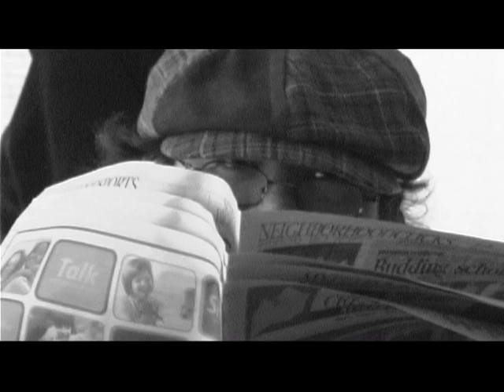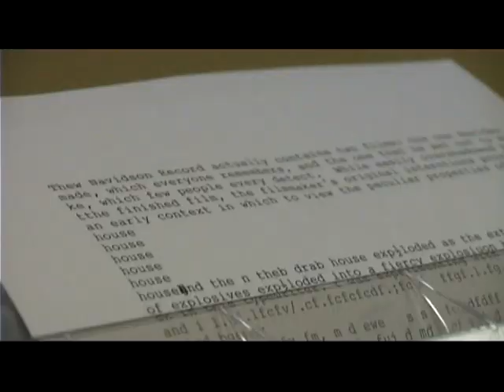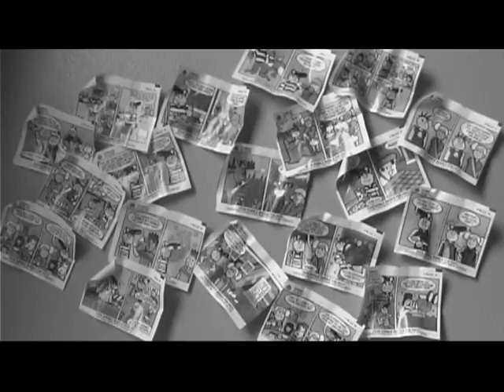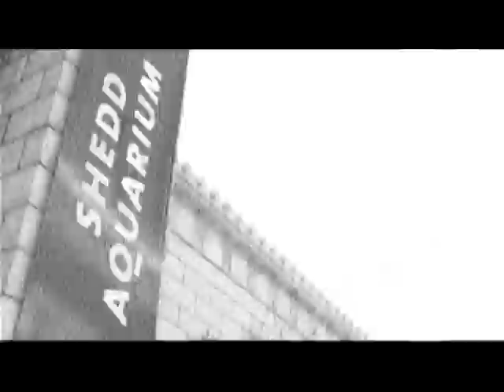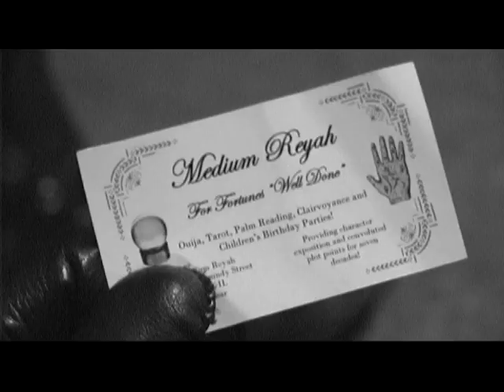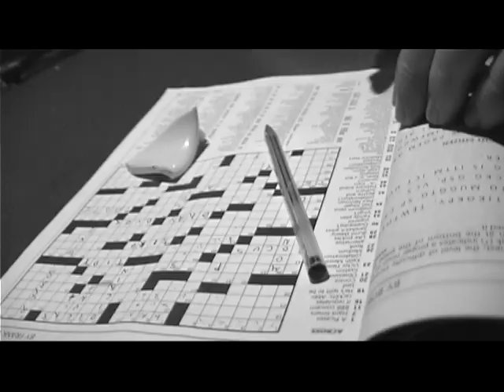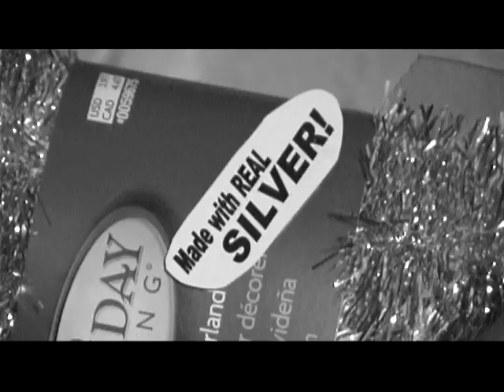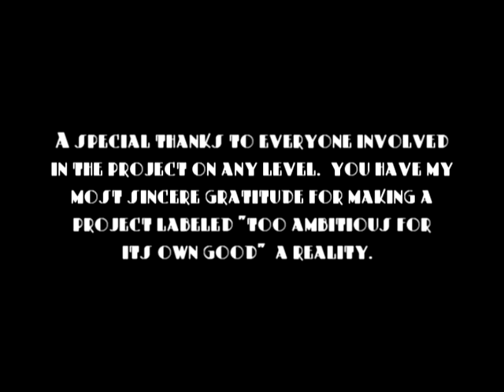Dick For Hire (2010)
After his partner receives seventeen bullets to the brain, private dick Shannon Madison (Josh Meador) is hired to find the killer and bring him to justice - a mission that delves the bumbling detective into the merciless belly of the Chicago syndicate as Madison's case, and, in turn, his own understanding of his past, grow needlessly convoluted.  Designed as a tongue-in-cheek homage to film noir, Dick For Hire is the third feature film written and directed by Beau Kaelin